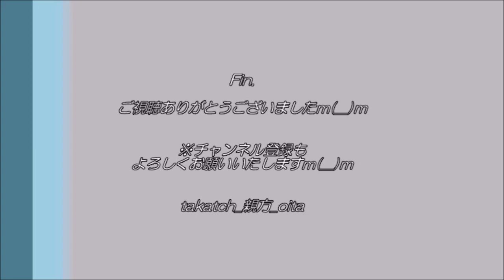【高校野球⚾】「大分県民なら手をたたこう」津久見 スタンド応援｜福岡大大濠戦 in 2021春九州大会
🎥※TikTokで38万回再生超え！（※私のTikTok作品＝本人利用です）

20210425@大分市別大興産スタジアム
九州地区高校野球大会「津久見ー福岡大大濠」

津久見(大分)、スタンドでも元気な応援☆今回は２つのミニ応援風景をお届けｍ(__)ｍ

0:00（１）「幸せなら手をたたこう（大分県民ver.)」
0:21（２）１１回表のホームラン後の様子